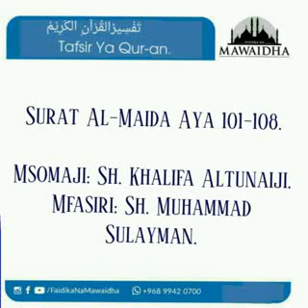Tafsir Ya Qur-an. Surat Al-Maida Aya 101-108. Msomaji: Sh. Khalifa Altunaiji. Mfasiri: Sh. Muhammad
Tafsir Ya Qur-an.
Surat Al-Maida Aya 101-108.

Msomaji: Sh. Khalifa Altunaiji.
Mfasiri: Sh. Muhammad Sulayman.